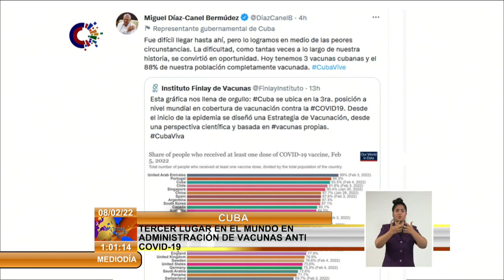Cuba: Tercer lugar del mundo en vacunación AntiCOVID-19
El Primer Secretario del Comité Central del Partido Comunista de Cuba y Presidente de la República, Miguel Díaz-Canel Bermúdez, compartió en su perfil de la red social Twitter, el reconocimiento a la labor del Instituto Carlos Juan Finlay con los resultados obtenidos en la ProducciónDeVacunas, que posiciona a Cuba dentro de los primeros lugares en el mundo.